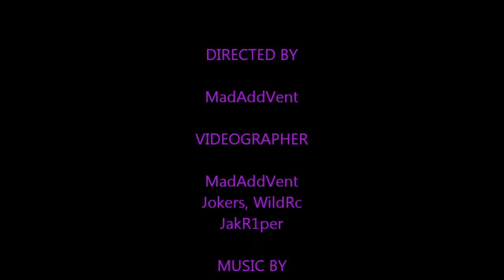MAV Weekend Warriors North Bay Rc Group bash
we had a beautyful sunny afternoon, lots of good times and fun for all! lots of rcs out on that day from my 1/24 sumo crawler to the 1/10 traxxas slash 4x4s a couple of nitros, sry did not use any of the nitro footage!! who wants to see a naked nitro streeking anyways!!

Song: Probably